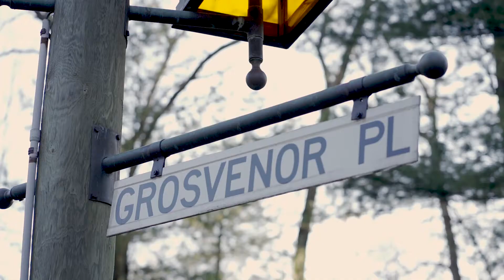6 Grosvenor Place MLS